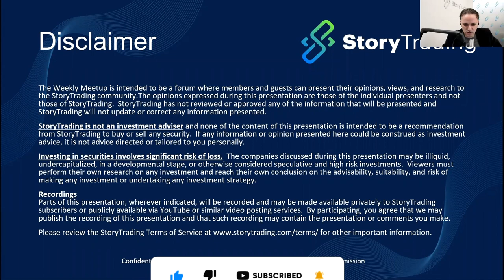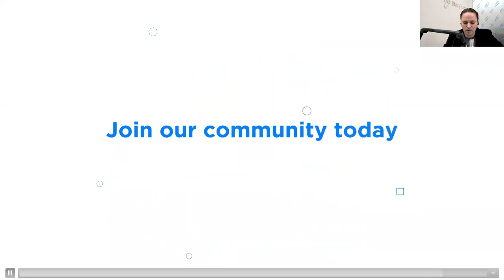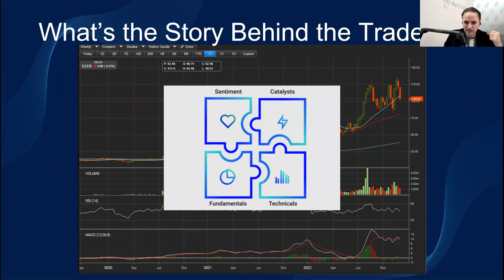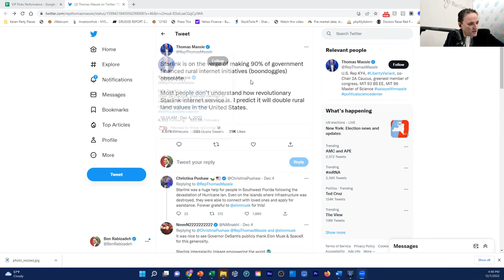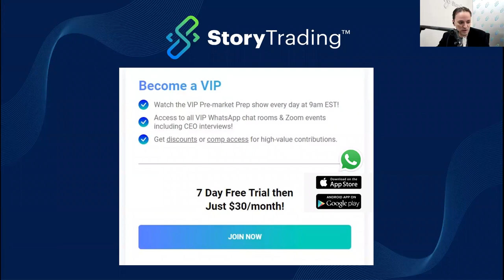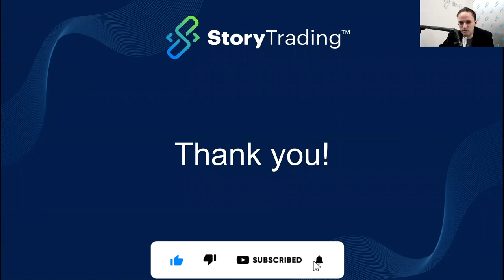$CLFD CEO Interview Cheri Beranek | StoryTrading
In an exclusive interview with Cheri Beranek, Clearfield Inc.'s President & CEO, she discusses the company's background, product offering, profitability and business in various geographical locations. In addition, she discusses current events and provides an analysis of the company's financial performance and market share outlook. Chris Tabert also contributed to the discussion with his sets of queries, which made for excellent conversation. Instantly discover more by watching!

to learn more about the Clearfield Inc.

Timestamps:
00:15 Ben joins and sets the stage
02:55 $CLFD President & CEO Cheri Beranek joins and gives company overview
07:08 Comments on Pricing
08:56 Comments on Thomas Massie tweet about Starlink
11:20 Chris Tabert joins and asks about rationale behind secondary offering
15:24 Comments on Capacity at Minnesota & Mexico
21:28 Comments on Revenue per home
23:33 Inflection point
27:35 Market penetration in Community Broadband
28:30 Process of Govt Subsidies
31:02 Staffing solutions
34:50 Comments 5G Inflection point
38:43 Comments on Canadian business and grant money
41:01 Europe business plans and opportunities
47:11 Comments on profitability outlook
49:50 Comments on Analyst Coverage
50:40 $CLFD's involvement in educating Govt.

Become a StoryTrading VIP member to get access to these profitable videos live